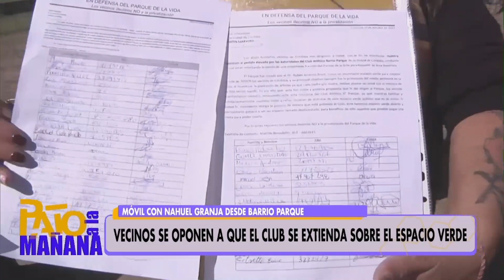Vecinos se exponen a que el Club se extienda sobre el espacio verde.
Móvil para Pato a la mañana.